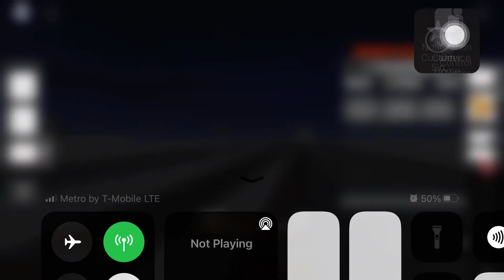UP 1234 ET44AC Returns! UP 1234 ET44AC Leads UP 1234 SD70ACe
UP 1234 ET44AC Returns! UP 1234 ET44AC Leads UP 1234 SD70ACe First Time Since June Of 2022 ima need to look that up to see when I used it.

UP 1234 ET44AC    74 ft 6 in

UP 1234 SD70ACe  74 ft 3 in